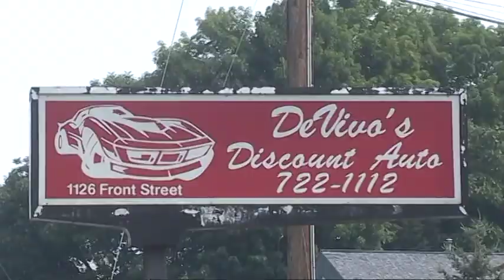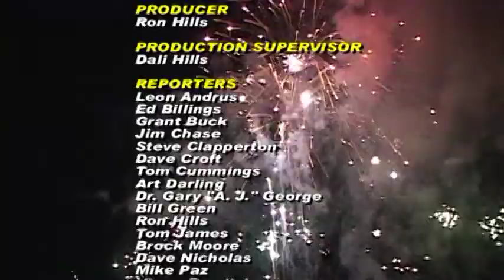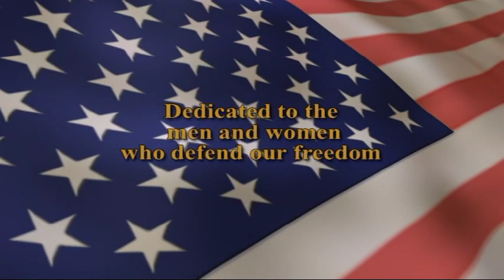The Race Report 20110908